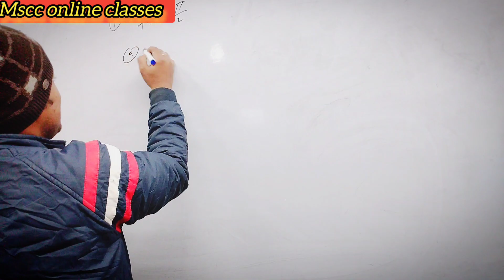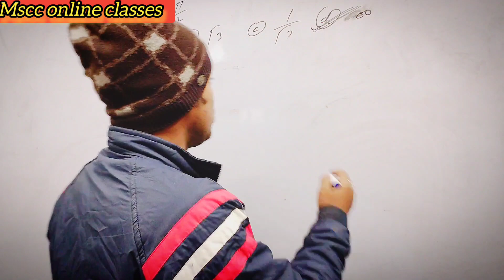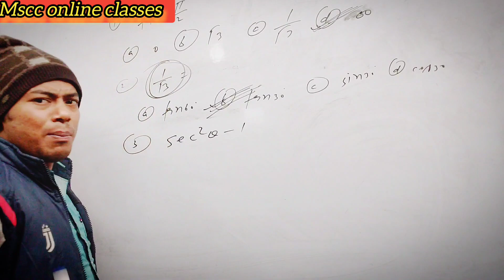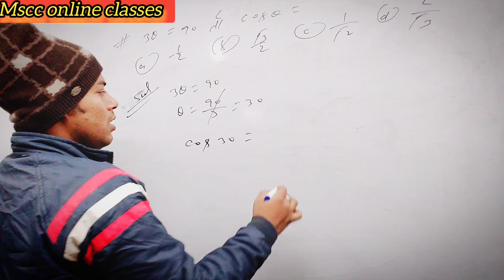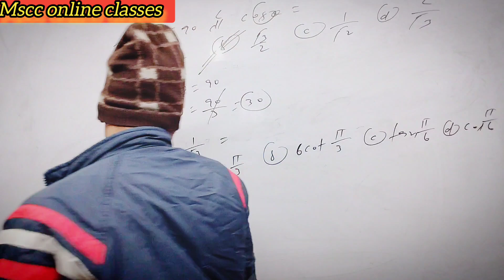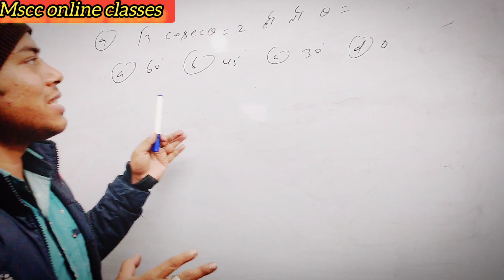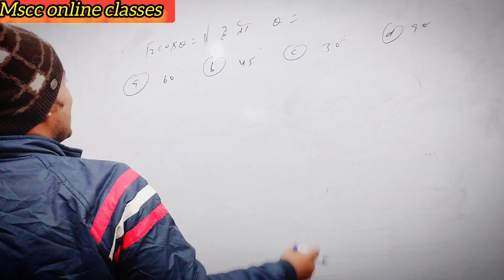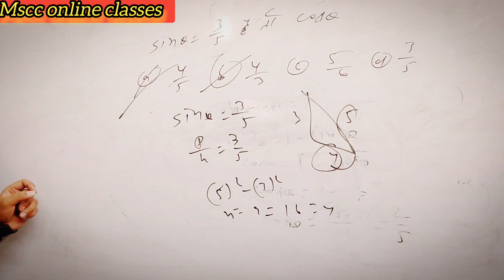@ most important 💯💯Quation of objective for class 10th। 🔥बिहार बोर्ड objective ।@ math Masti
@MathSolution07 @ math solution
@math easy @DishaOnlineClasses @onlinejobRk @TheDaniRep